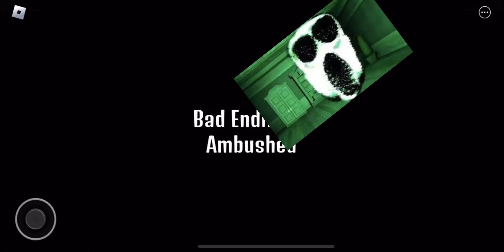Going to Amelia’s Cafe in Roblox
I went to Amelia’s Cafe and regretted it.